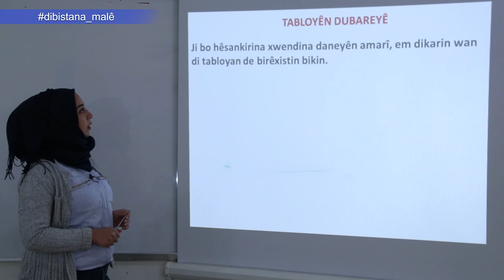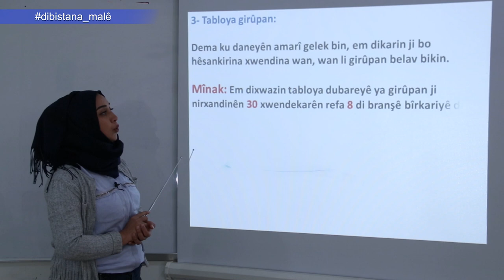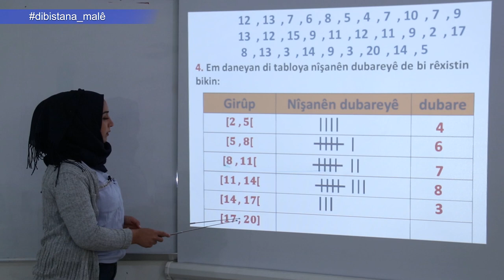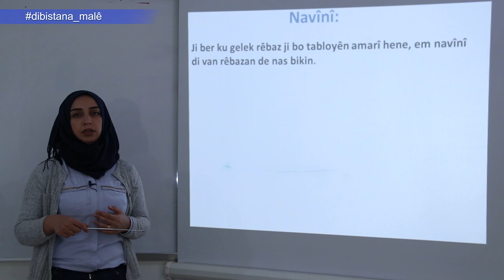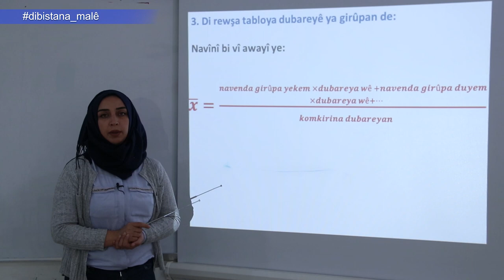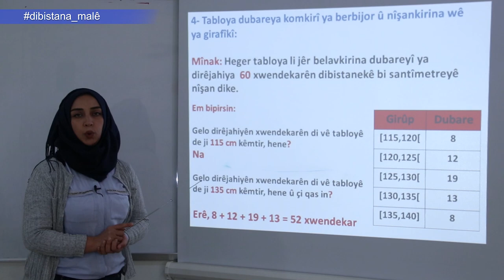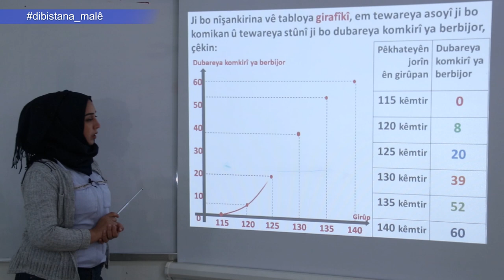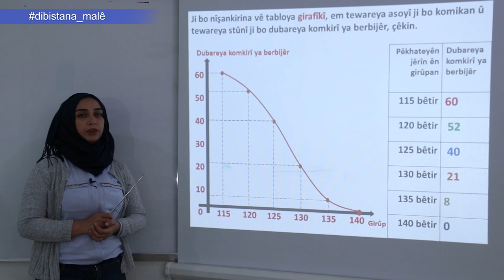Refa8-Bîrkarî- Beşa3 -Tabloyên Dubareyê